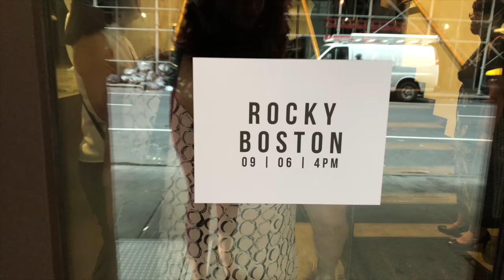Rocky Boston NYFW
So I decided to take a trip to NY to support a very amazing designer by the name of Rocky Boston. Here’s a look at her upcoming spring/summer 2019 collection. More vids on the way.